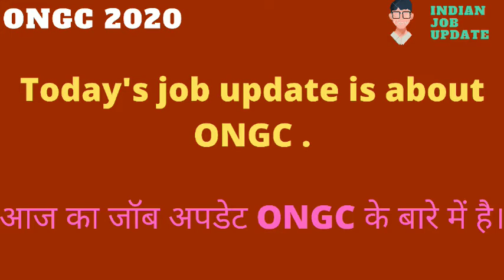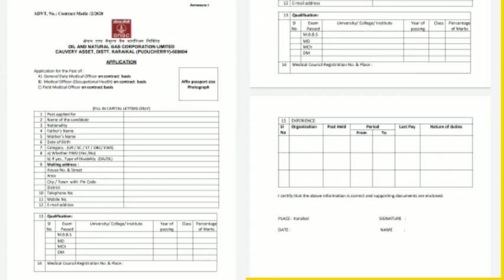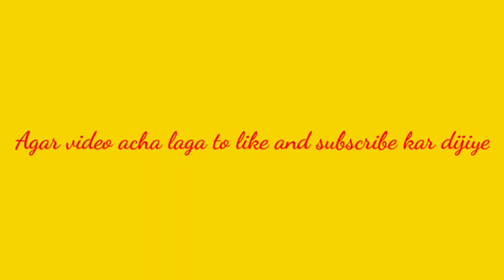ONGC 2020 job updatell Government jobll fresher job#indianjobupdates#ONGC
ONGC 2020 job updatell Government jobll fresher job#indianjobuodates#ONGC

Hlo everyone,
In this channel you will get to Know about all the jobs vacancy available in India & foreign country.
Our mission is to place maximum of u people in your dream company.
      Everyday we will available with new jobs , which is having a great package . Dream for big, Do hard work , we will update you.